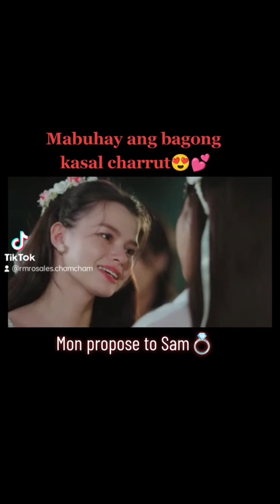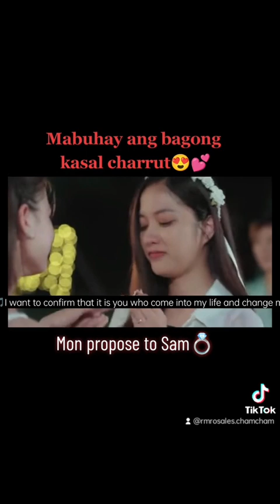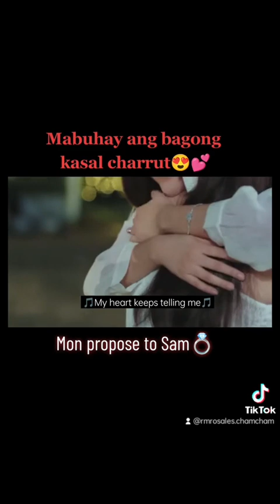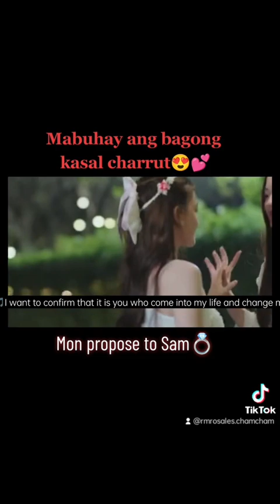Sam & Mon (engagement💍)